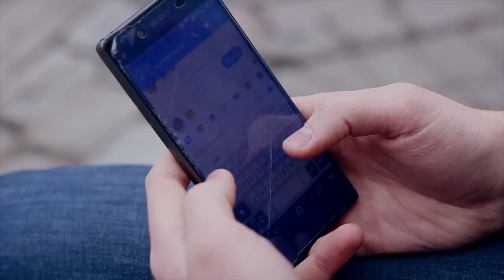Jostein Vedvik feat. Malene Mowatt - This Is Love (prod. by TOMEX)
Now it´s official: Our first music video project is done!! The video is a result of international team work with friends from Norway, France and Germany.

Malene Mowatt: vocals
Jostein Vedvik: vocals, writer, director
Marte Kittang: filming
Emil Rasmussen: filming
Jim Steven T. Igland: filming - behing the scenes
Ørjan Valsø Svingen: actor
Silje Mari Iversen: actor
Laurent Barbe: mixing, mastering
Thomas Kalisch: editior, music producer

I hope you enjoy our work!!